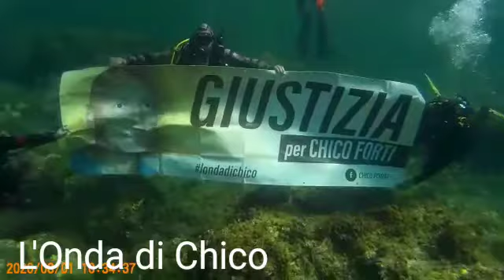Chico Forti - Subacquei di Marina di Leporano 2/8/2020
Grazie di cuore all'Onda di Barletta e agli amici subacquei di Marina di Leporano (Taranto) per la loro impressa! Fabio Abbattista, Daniele Ventura, Andrea Scafura, Vincenzo Depalma e Marco Albanese.